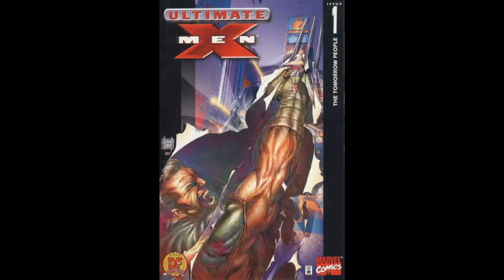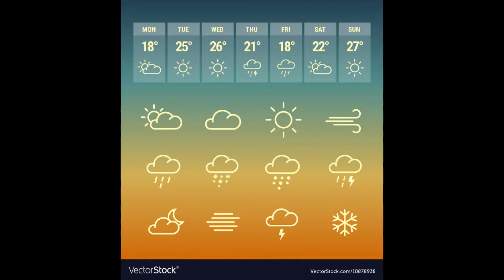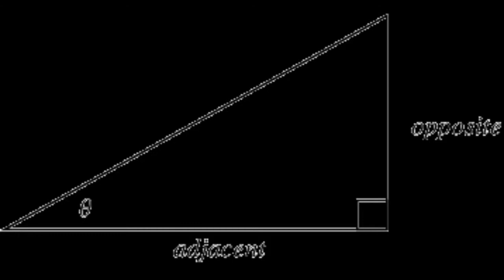MCU Theory: X-Men Assemble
Today we look into two theories I have about how the Homo superior can join the MCU.